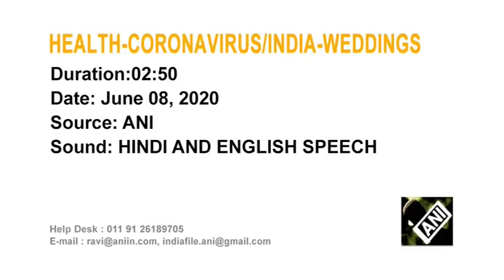Buddhism's holiest shrine opens after months of lockdown in India